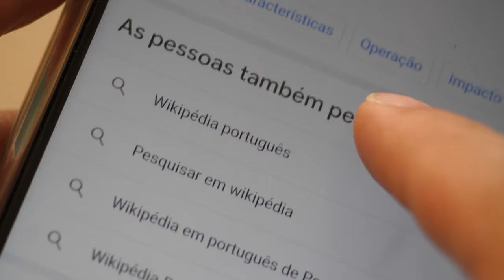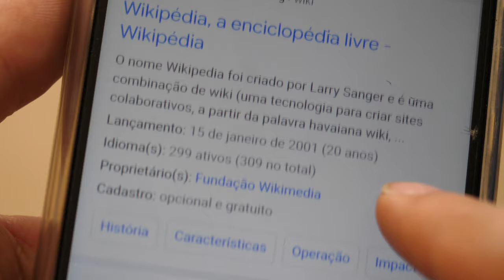Vídeos 4K Gratuitos: Homem a tocar num ecrã de smartphone/telemóvel (4 vídeos)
00:00:00:00, 00:00:15:08, 00:00:23:11, 00:00:28:15

- - - PORTUGUÊS - - -
Todos os vídeos disponíveis através da licença Creative Commons License – Attribution 3.0 ou superior (CC BY 3.0 ou superior) permitem-lhe que descarregue, guarde e utilize a totalidade ou parte do vídeo de forma livre e totalmente gratuita nos seus vídeos desde que referida a sua autoria (por exemplo, escrevendo “algumas imagens cedidas por Mário J.R. Matos”).

+info e descarregar vídeos:
Por favor, consulte a secção de Perguntas Frequentes do meu
Deseja remover os créditos? Adquira uma Licença Isenção de Créditos perpétua por $2/€2 onde poderá igualmente encontrar mais vídeos e toda a informação sobre os meus vídeos de Bancos de Imagens.

Créditos
Operador de câmara e editor de imagem: Mário J.R. Matos
Equipamento: Panasonic GH5, Olympus 45mm f1.8 Zuiko Digital, Voigtlander 10.5mm F0.95 MFT, SLR Magic 25mm T0.95 HyperPrime Cine II, 7Artisans 60mm f/2.8 Macro, Laowa 7.5mm f/2 MFT , Samyang 12mm T2.2 Cine MFT, Panasonic 20mm F1.7 Asph II Lumix G, Zoom H1 Ultra-Portable Digital Audio Recorder, Rode VideoMic Pro
Programas: DaVinci Resolve, Ubuntu, Linux Mint, GIMP, darktable, Inkscape, LibreOffice, HandBrake, Audacity, Ardour, VLC, Firefox

Local: Vila Nova de Monsarros, Anadia, Aveiro, Portugal
EN| Vídeos 4K Gratuitos: Homem a tocar num ecrã de smartphone/telemóvel (4 vídeos)
PT| Vídeos 4K Gratuitos: Homem a tocar num ecrã de smartphone/telemóvel (4 vídeos)
ES| Videos 4K Gratis: Hombre tocando la pantalla de un teléfono inteligente (4 videos)
FR| Vidéos 4K Gratuites: Homme touchant un écran de smartphone/mobile/GSM  (4 vidéos)
DE| 4K Kostenloses Filmmaterial: Mann, der einen smartphonebildschirm/mobiltelefon berührt (4 Videos)
ZH| 4K 免費素材影片：男子觸摸智能手機屏幕（4個視頻）